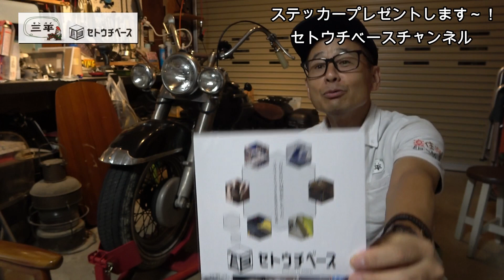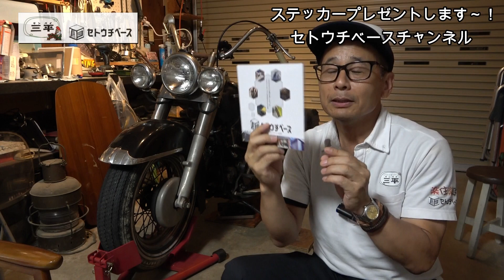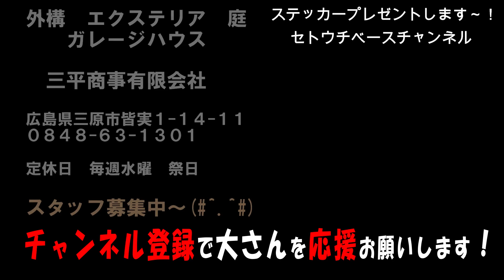プレゼント企画！ ガレージハウスのセトウチベースChステッカー(#^.^#)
ステッカープレゼント企画！
三平商事(有)のホームページ

特別何かの記念でも有りませんがステッカープレゼントします。
これからもハーレー旧車ネタ、エンデューロネタで楽しいガレージライフ、バイクライフを応援するセトウチベースチャンネルをよろしくお願いします。

大さんがラジオ番組開始！その生放送をYouTubeライブで
　　毎月第3月曜日の19時より20時まで！お届けします
　　　　～「三平の外構チャンネル」～

外構・エクステリア・お庭
ガレージハウス
三平商事有限会社
広島県三原市皆実1-14-11

大のブログ「大の独り言」はこちら　←　休憩中

スタッフブログ「モーリの日々活動日誌」はこちら

大さん個人のフェイスブックはこちら

曲
詞・曲・うた：ハヤシユウ / 作詞補助：ポンコツライダーズムギ
ギター：ファズフェイスまふお